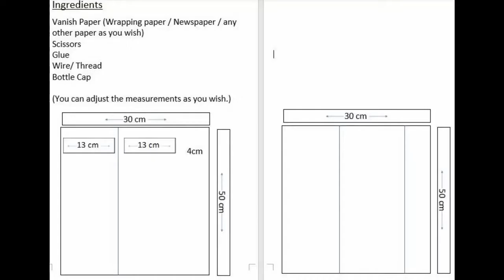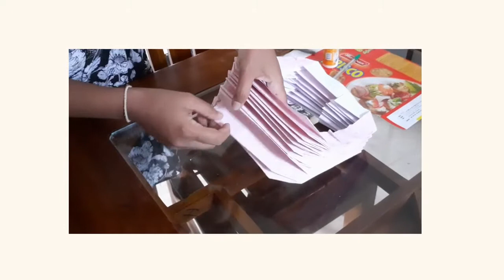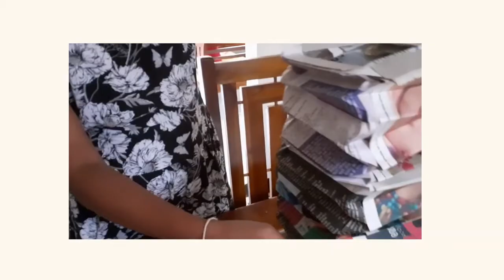How to make Bucket/Lantern